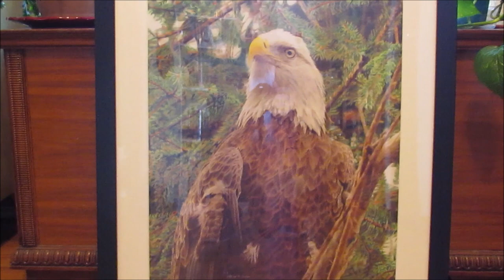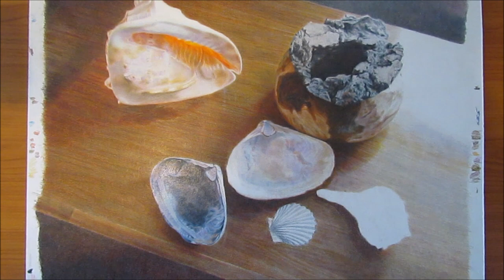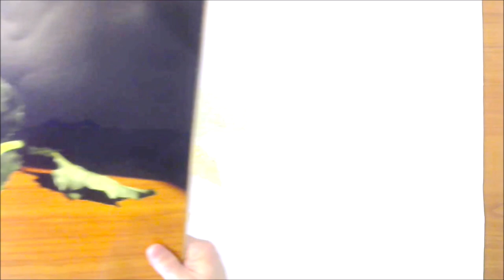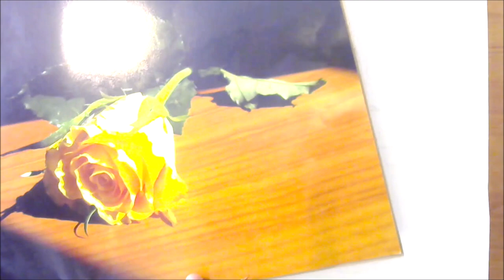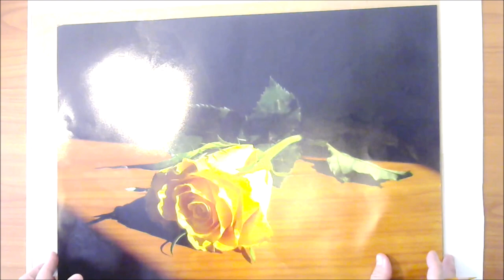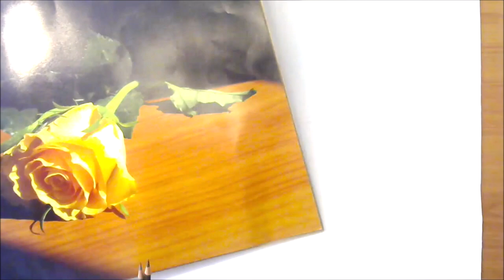Colored Pencil Demonstration for the Parkland Art League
Artist Jeffrey M Green gives a colored pencil demonstration for the  Parkland Art League, Trexlertown, PA, for the November meeting, via video.

A short talk about colored pencils, background of the artist, and view of the studio is given. The demo itself focuses on the bare beginnings of starting a colored pencil work, with details about technique.

View the artist's work and explore more info at the

Purchase the artist's book, Peace and Beauty, A Selection of the Art of Jeffrey M Green on Amazon